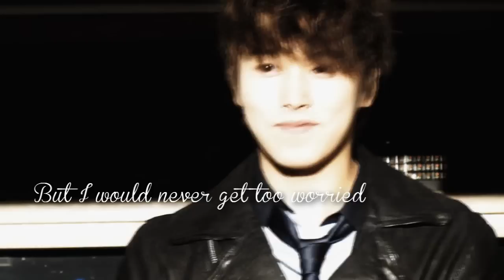♬ 2014 HBD Lee Sungmin, You're my Autotune ♬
2014, Happy new year everyone,
And of course, Happy Birthday Lee Sungmin ❤
I'll continue upload video even Sungmin enlist ❤❤
So, Here's the Cr, I hope everyone see this description and don't comment for asking for the song or video. TEEHEE ,And that's all ❤

Video used :
Haerangamin
✿ /watch?v=yPDcVWQDCQE
✿ /watch?v=ZbAU1FuzfKU
✿ /watch?v=5RErE74nJeA
✿ /watch?v=2DmRZnhMPe8
✿ /watch?v=Zji_LyGuESY

✿ /watch?v=B4x2gz4hWew

 ttankkoming
✿ /watch?v=xpZo6NwDKvY

Done咚
✿ /watch?v=jhsmx58jCEs

mingteukies
✿ /watch?v=A2v6xPYxBOE

Photo Used :
☁ Chanom
☁ Follow Sungmin
☁ ISungmin
☁ ShinningMini
☁ DreaMINight

There's a photo that has no Logo in the pic,
So pm me if you saw your photo in my video and I haven't give Cr to you

Song : Autotune
Artist : Jason Chen